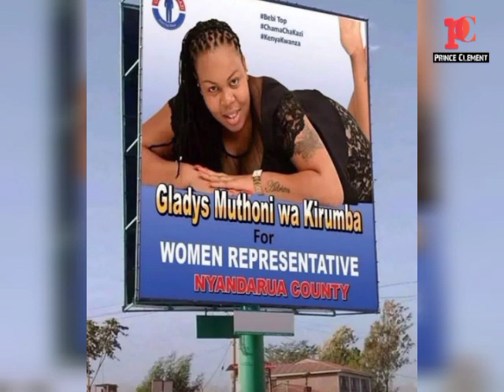KAMEME FM PRESENTER MUTHONI WA KIRUMBA FOR NYANDARUA WOMEN REP 2022